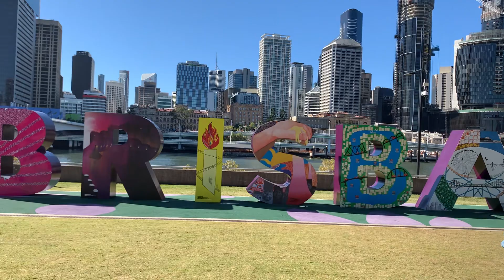Southbank 😎Brisbane city parkland Australia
Southbank 😎Brisbane city parklandAustralia